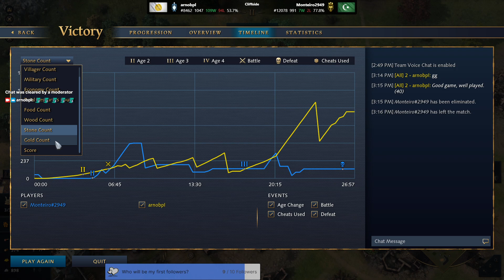Age of Empires 4 Ranked Multiplayer Japanese vs Ottomans Live Streaming (2024/05/27)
How to play against the 2TC Ottomans as the Japanese! Watch and enjoy the live-streaming gameplay.